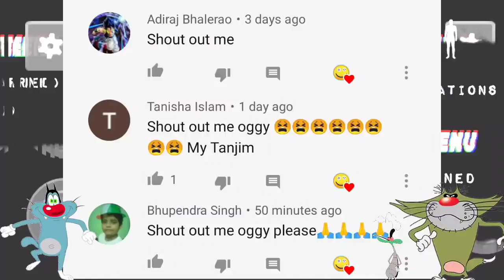Jaladuga Tuje 🔥 | FreGGy Horror Game With Oggy and Jack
Hay hay hay doato aaj ham khelenge Scary Teacher 3d spooky creepy to ushe pahele per uske pahle aapane like ke button Ko nahin dabaya yaar to jaldi se daba do aur share bhi kar dena Apne doston ke sath aur han bhai aap channel per naye ho to jaldi se subscribe ke button ko tod Dena for Dena nimbu ki Jaise ne chhod dena Ooye...😁

-:- Mr Meat